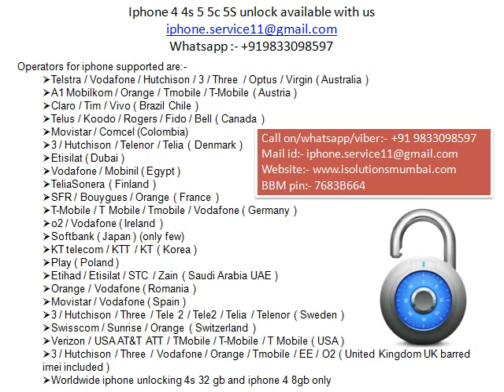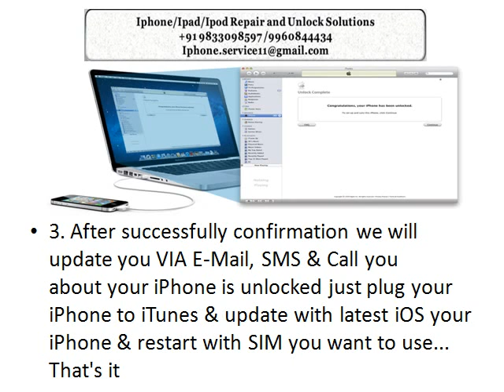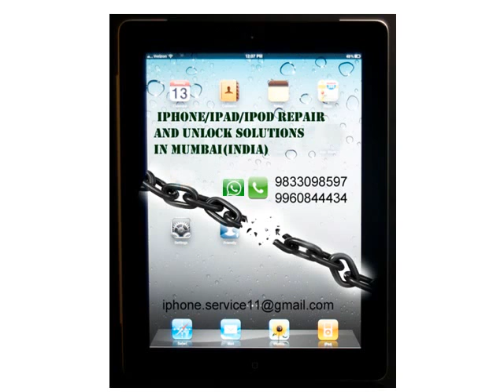How to unlock Iphone 4 4s 5 5s 5c Telus Koodo Canada remotely - whatsapp/viber